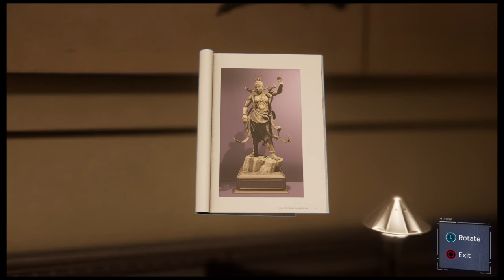Spider-man New game + Part 3 Devils Breath